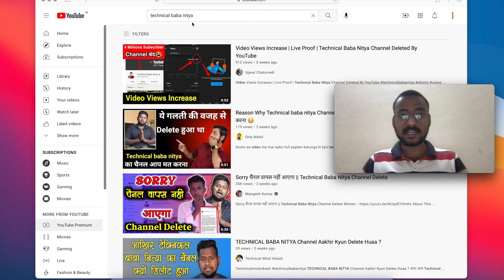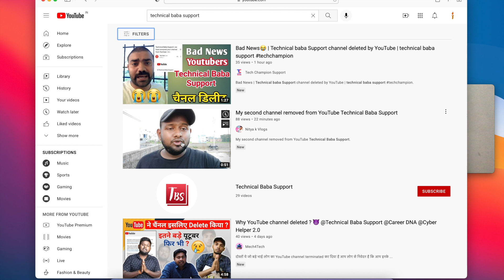Technical Baba Nitiya Secondary "Technical Baba Support" Channel Also Got Suspended | Nitya K Vlogs